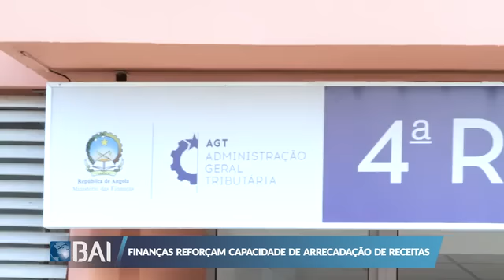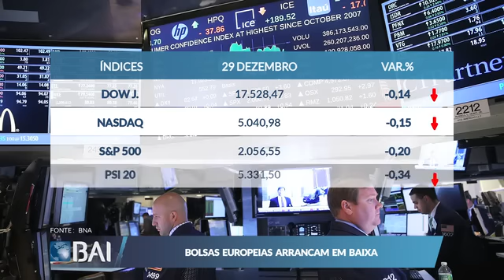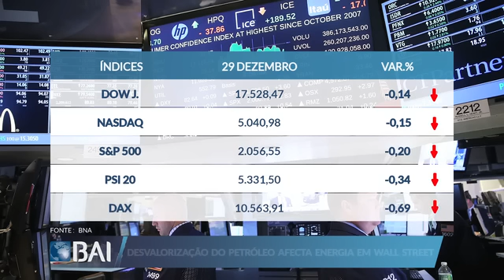Mercados ao Minuto BAI: 29 de Dezembro de 2015 (Banco BAI)